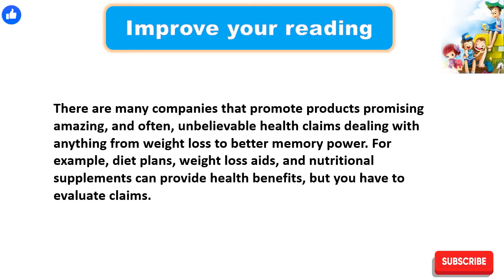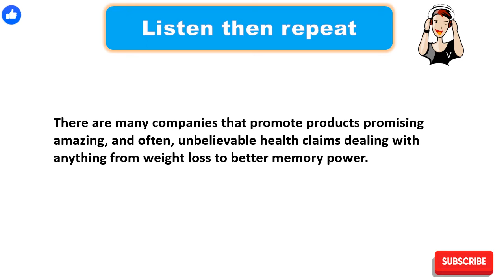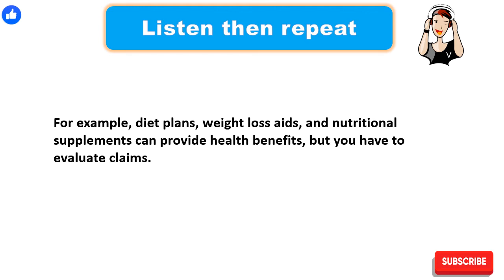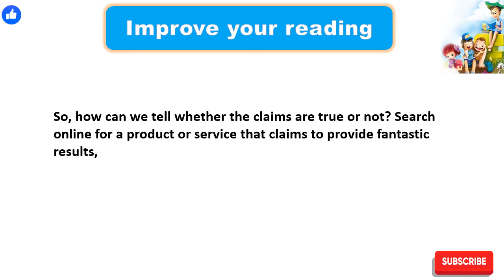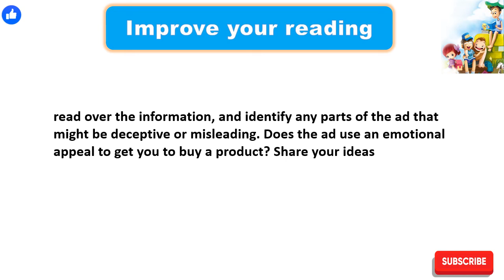Every Day English Listening Practice/The Easiest and Fastest way to improve (83)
Being able to understand English is the key to speaking it. So prioritise your listening skills. Here’s everything you need to know about learning to understand spoken English
 How to Quickly Improve Your English Listening Skills
ENJOY THE VIDEO Practicing your listening and reading just 10  minutes a day will help you improve QUICKLY

The Ultimate  guide  To Improving Your English Listening
English school R